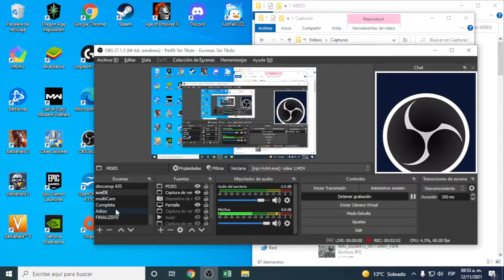Nueva Actualizacion Sistema Hidráulico de mis peces